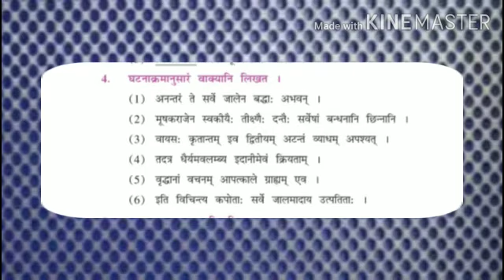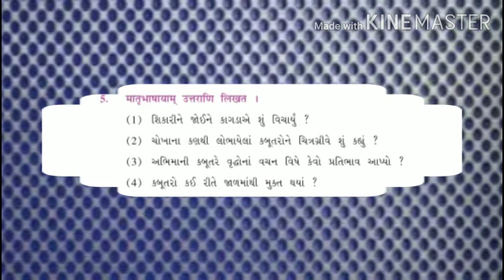Std. 9th | Sanskrit | Ch.-7. संहति: कार्यसाधिका (ભાગ-5) | By Ripal Ben